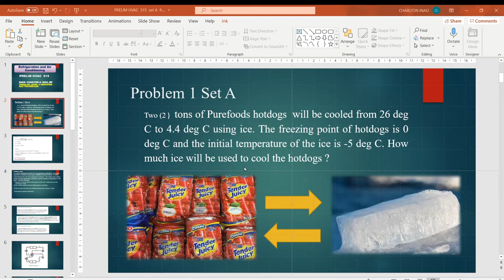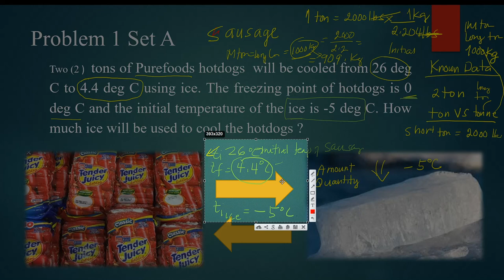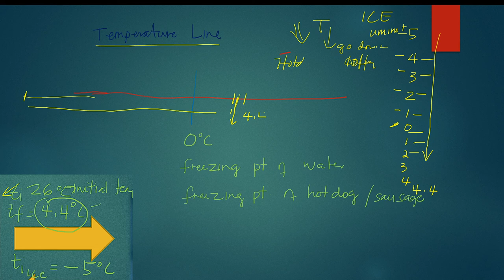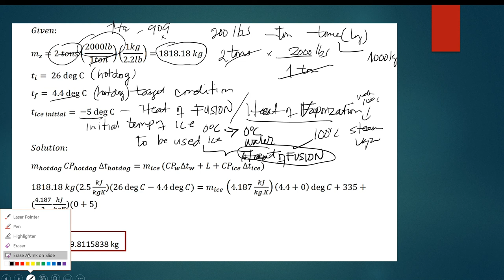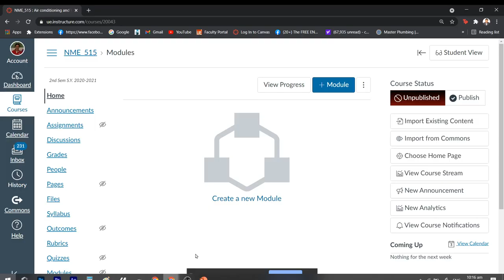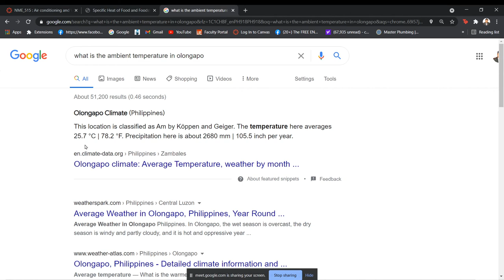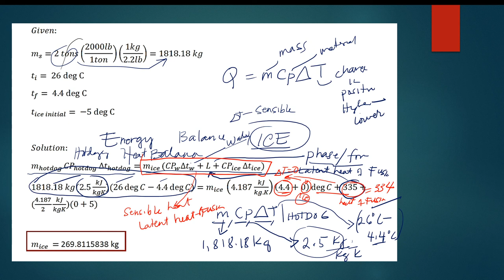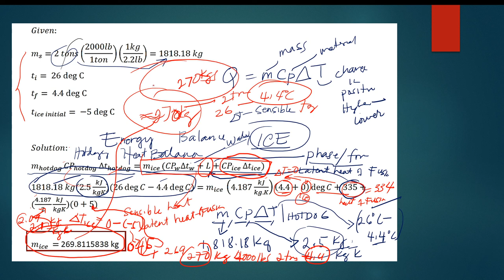HVAC-R.: Answer to Prelim Exam:.|| How much ice is needed to refrigerate 2 tons of sausage ???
This video is about HVAC-R.: Answer to Prelim Exam:.|| How much ice is needed to refrigerate 2 tons of sausage from 26 to 4.4 degrees centigrade?